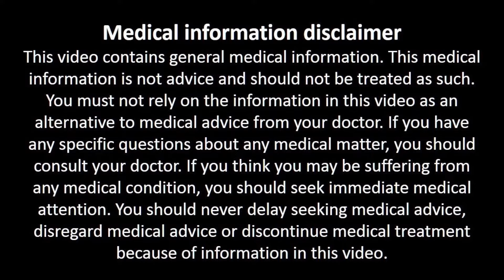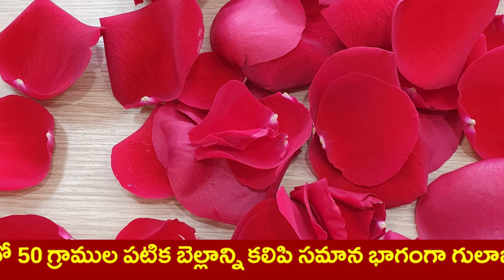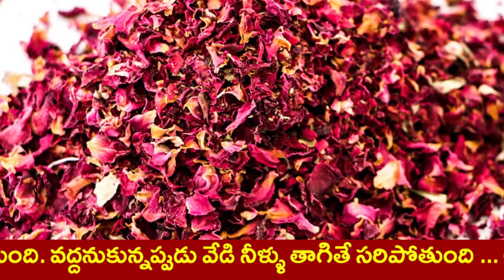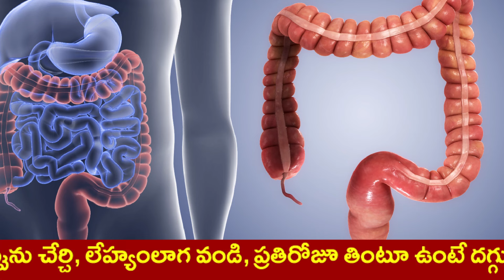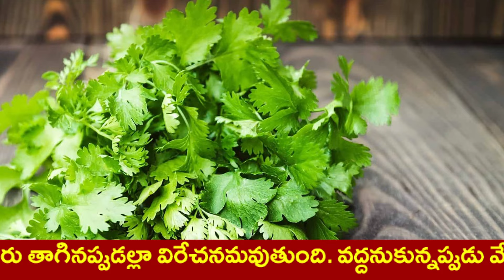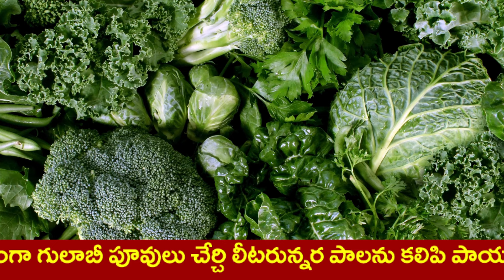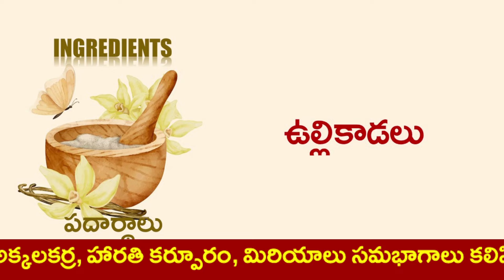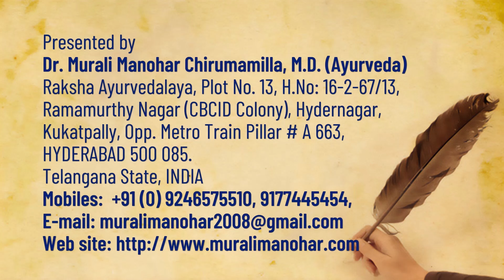Constipation Cures| Get Free Motion Easily | Constipation Home Remedies | Dr.Murali Manohar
👉 నెయ్యిలో ఖర్జూరం నానబెట్టి తింటే జరిగేది ఇదే? How Ghee & Dates on an Empty Stomach Boost Your Health

Cures Constipation | Get Free Motion Easily | Constipation Home Remedies | Dr.Murali Manohar

Raksha Ayurvedalaya
Hydernagar,
HYDERABAD.
PIN - 500 085. Telangana State
INDIA
Mobiles – 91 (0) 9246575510, 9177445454
Timings:
9.30 a.m. to 7 p.m. Sunday 8 a.m. to 2 p.m.